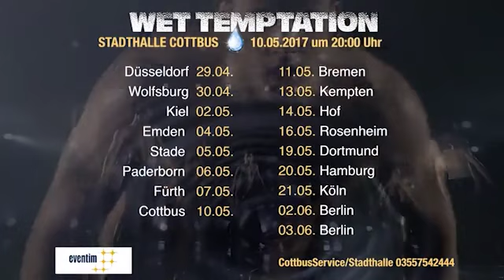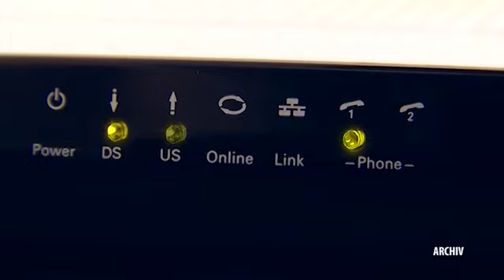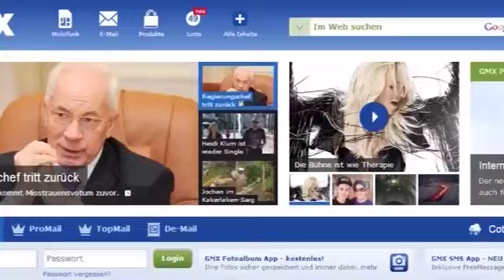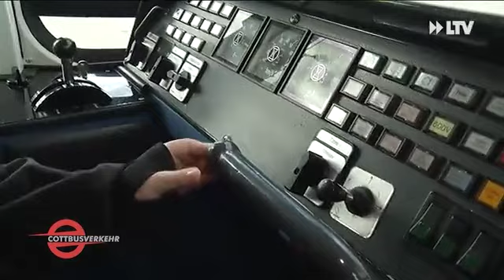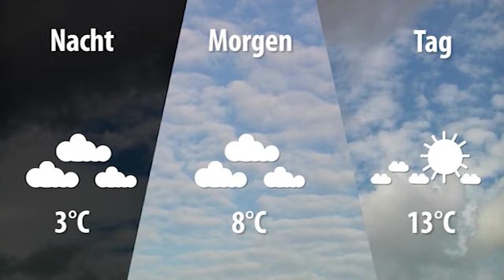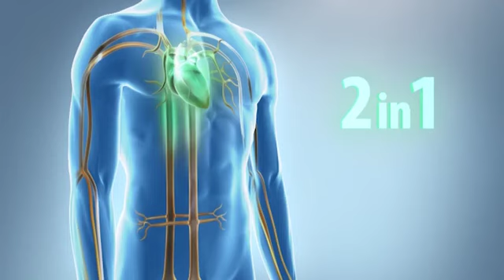LTV AKTUELL am Donnerstag - 20.04.2017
Frühlingserwachen im Cottbuser Tierpark
Piccolo Theater bringt Anti-Kriegs-Stück auf die Bühne
Straßenbahnfahrer von morgen besuchen Cottbusverkehr